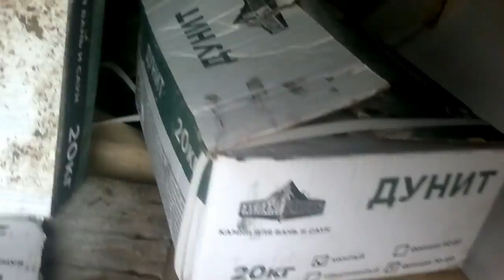✅ Мотоблок "Ока". Самодельный прицеп с подъемным механизмом. ✔️Строим сарай из БЕЛОГО КИРПИЧА 2часть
Процесс строительства продолжается. Сегодня в этой серии вы увидите тот самый карьер от куда мы возим песок для строительства.